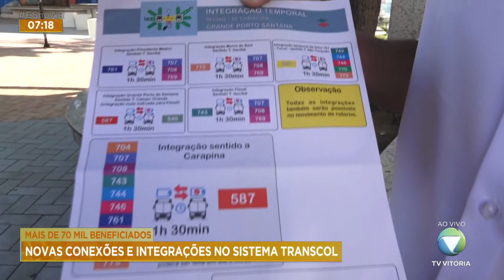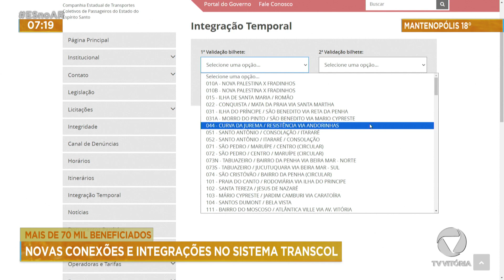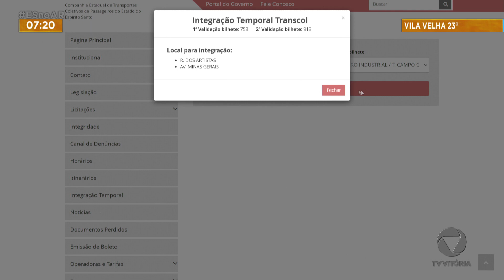Novas conexões e integrações no sistema Transcol